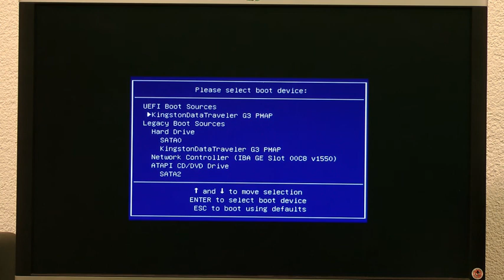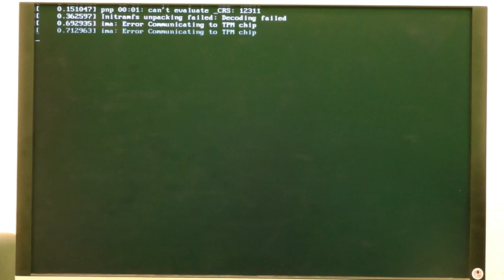boot cle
booter avec une clé ou un CD